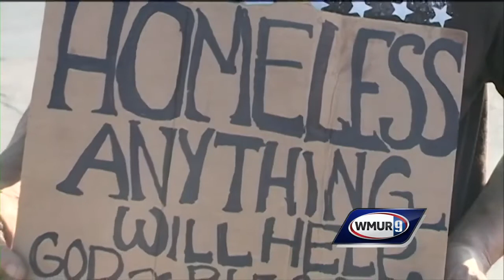Manchester police urging people not to give money to panhandlers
Manchester's police chief is making a plea about the number-one complaint he gets from the public.